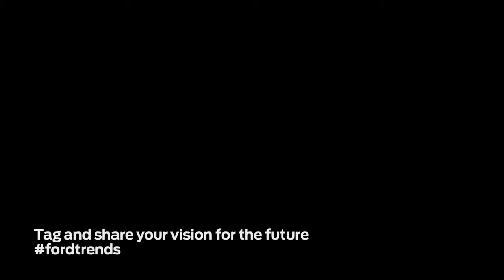Forward with Ford In Their Own Words Deborah Atlas